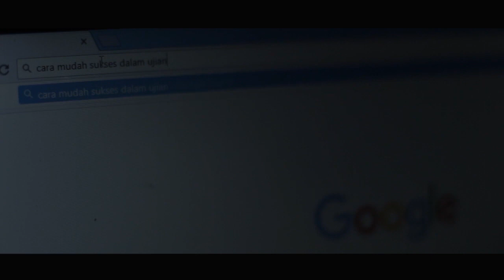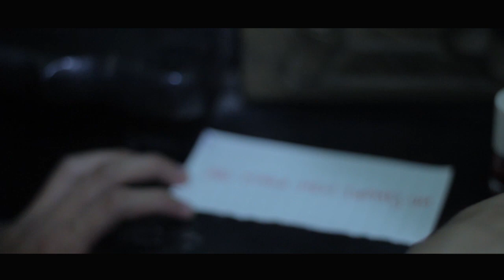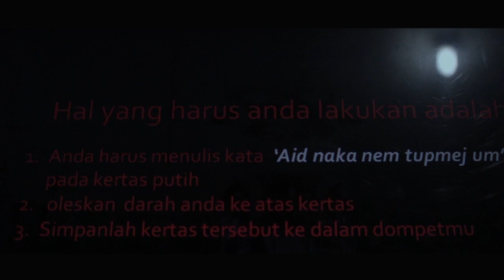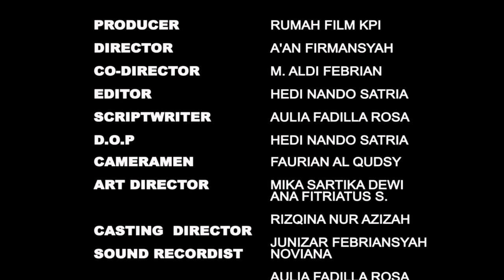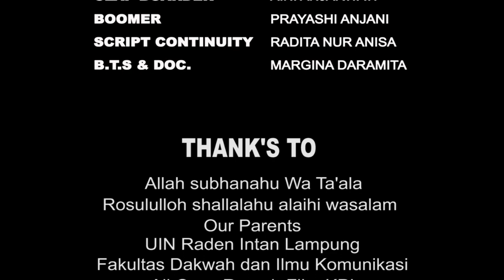AID NAKA !!! - Rumah film KPI (short movie)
AID NAKA !!! (Film Pendek)
Produksi dari Rumah Film KPI UIN Raden Intan Lampung
Tahun 2017